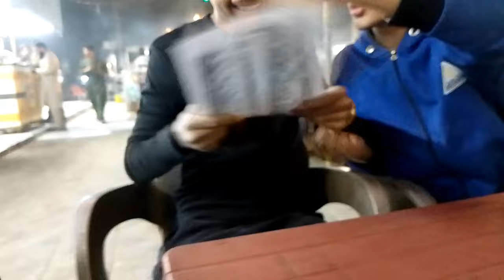Baal katwa liye 💇‍♂️| Raheel bhai ko ye kiya banadiya😂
assalamualikum my name is muhammad ibrahim.i am a vlogger i am here to entertain you guys and make content.
IBRAHIM VLOGS | ibrahim vlogs | ibrahim vlog | muhammad ibrahim vlog

muslim daily vlog | daily vlog | Pakistan vlog
 | vlog video | trending vlog
Insta username :muhammad_ibrahim_.3